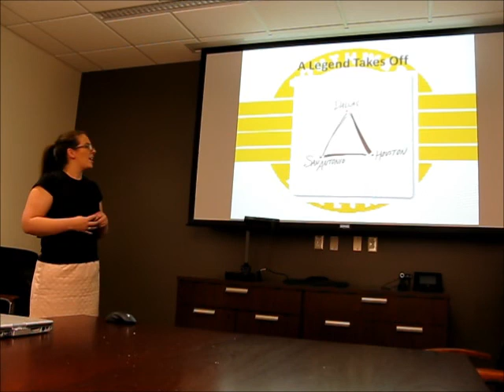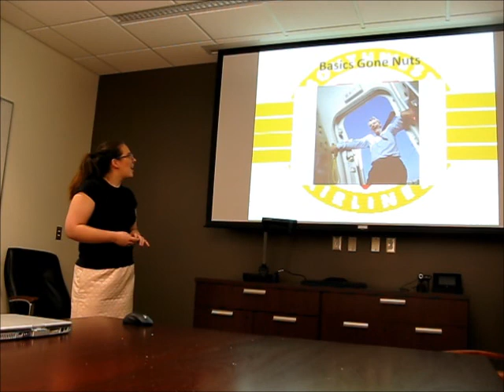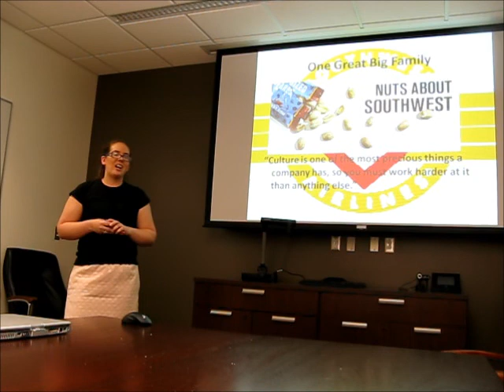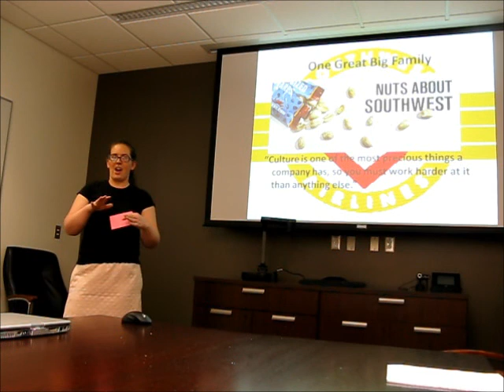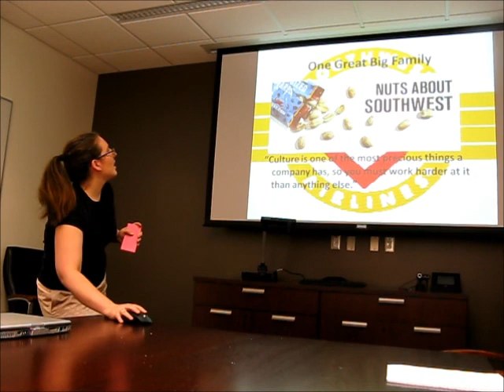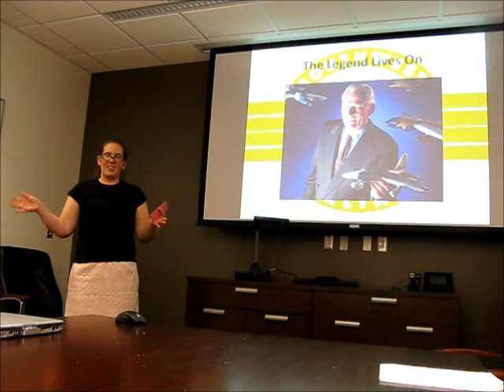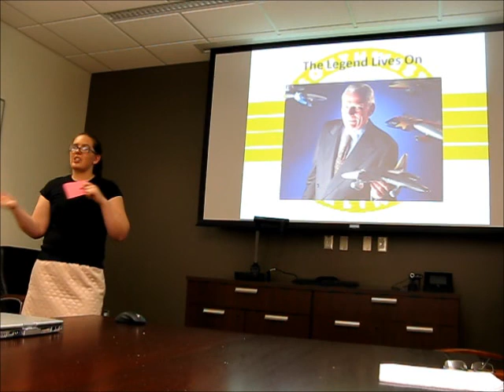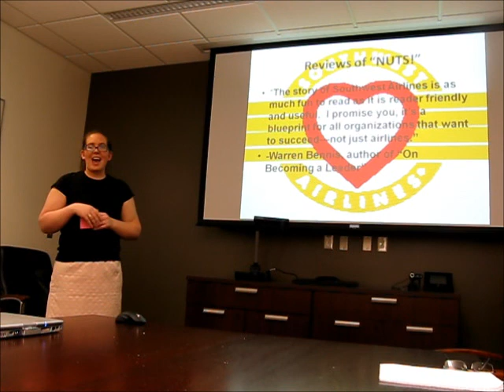Courtni Kopietz's Review of Freiberg and Freiberg's Nuts! Southwest Airline's Crazy Recipe for ...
Courtni Kopietz's review was made as part of a critical review assignment for the Fall 2010 Honors Colloquium on Creative Destruction at the University of Nebraska at Omaha, taught by Art Diamond. (The course syllabus stated that part of the critical review assignment consisted of the making of a video recording of the review, and the posting of the review to the web.)